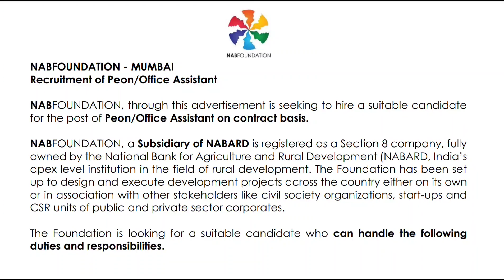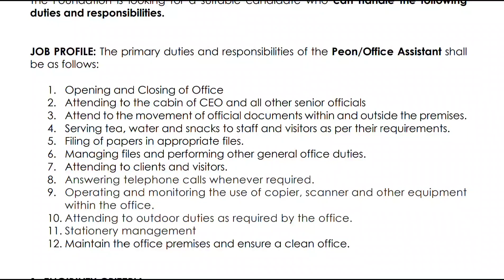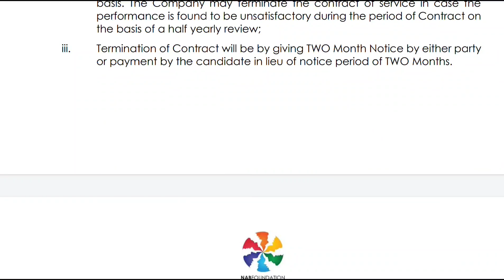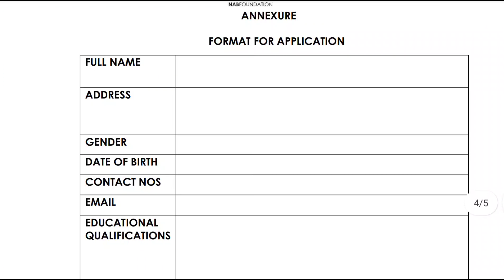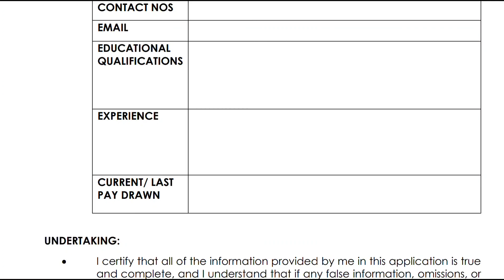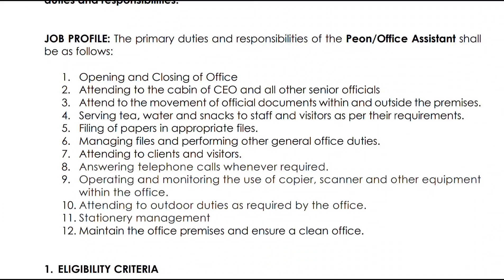10th అర్హతతో వ్యవసాయ శాఖలో డైరెక్ట్ జాబ్స్ || Agriculture Dept Jobs 2022 || NABARD Jobs || NAB Jobs